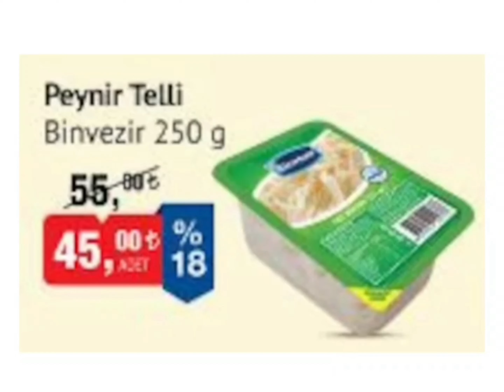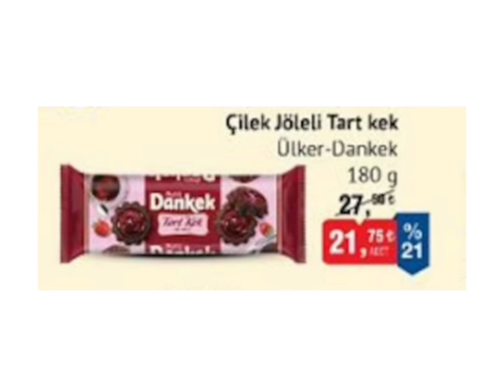BİM SON GÜN 24 EKİM 2023 AKTÜEL KATALOĞU/GIDA VE TEMİZLİK ÜRÜNLERİ